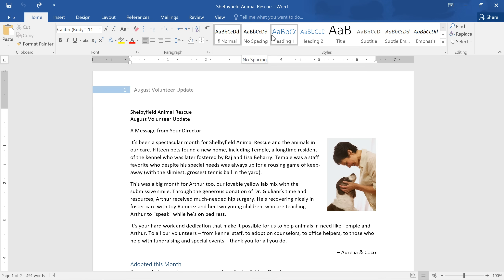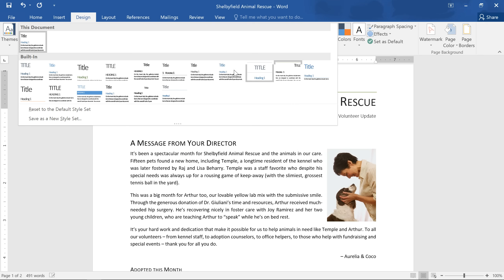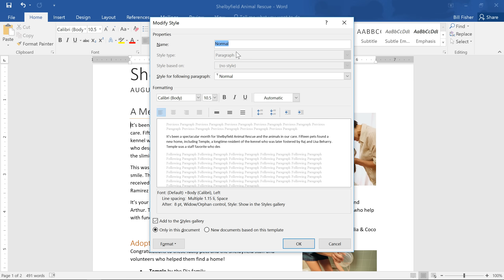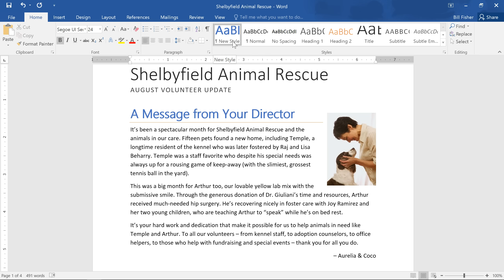Word: Applying and Modifying Styles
In this video, you’ll learn the basics of applying and modifying styles in Word 2019 and Office 365. for our text-based lesson.

This video includes information on:
• Applying a style set
• Modifying a style
• Creating a new style